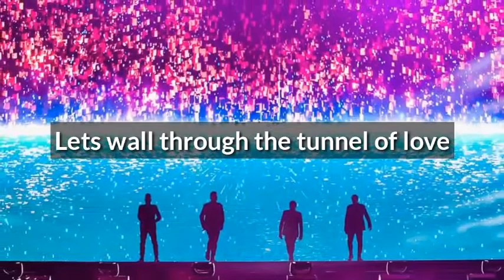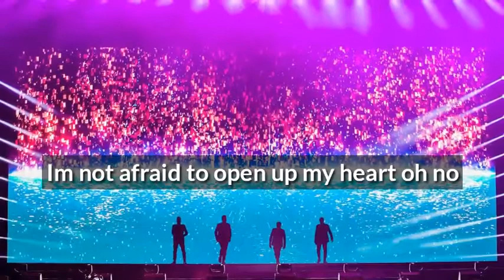Tunnel Of Love ❤️ by: Westlife